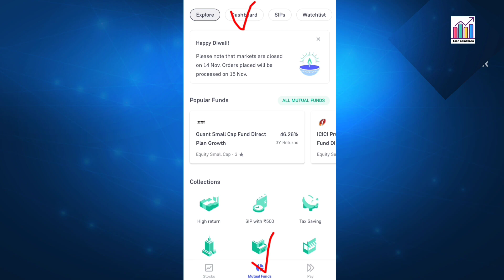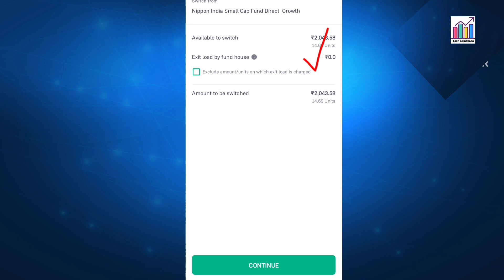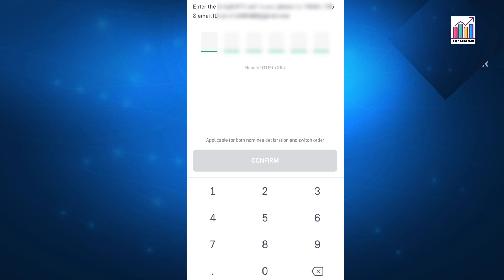how to switch sip from one fund to another in groww | एक sip से किसी दुसरे sip मे switch कैसे करें?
I hope this video is helpfull 👆
Commet for any queries

Your querys👇
1)groww autopay charges
2)groww app permanently delete kaise kre
3)groww customer care number
4)groww demat account closure from
5)groww demat account number
6)how to close demat account
7)angel broking customer care
8)mutual fund  all charges
9)how to use groww app
10)how to change groww mobile number
11)how to upload income proof in groww app
12)groww futures and options activate kaise 13)how to start sip with 100 rupees
14)how to pay sip without autopay in groww

Related searches 👇
how to switch sip in groww app
how to switch sip from one fund to another
how to switch sip from one fund to another in groww app